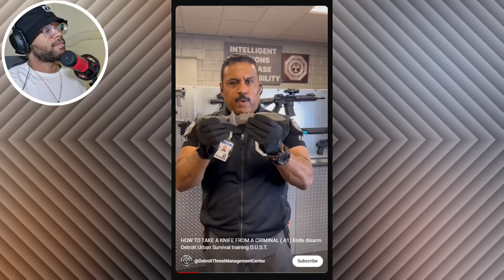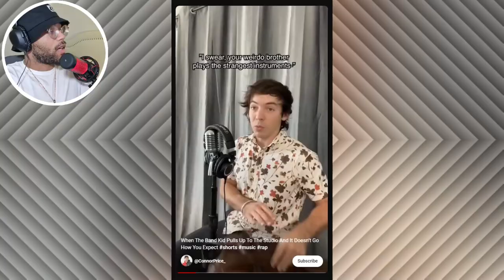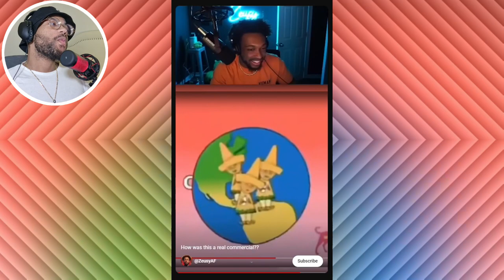ATGZERO Reacts to The CRAZIEST Commercial on TV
How was this actually on TV?? reacting to this commercial was funny but DAM SON!
Also my man Connor Price is FIRE!